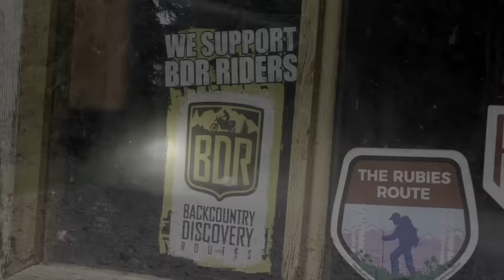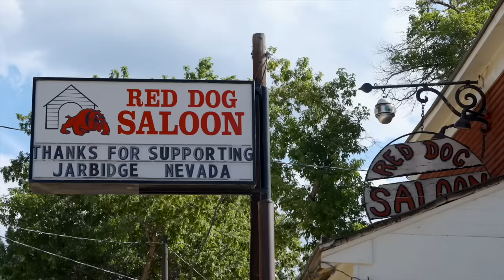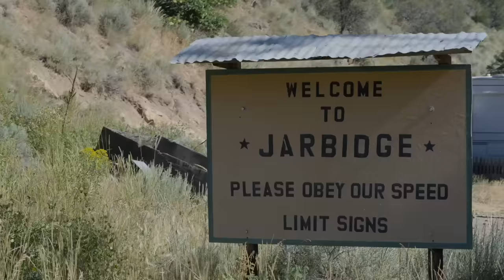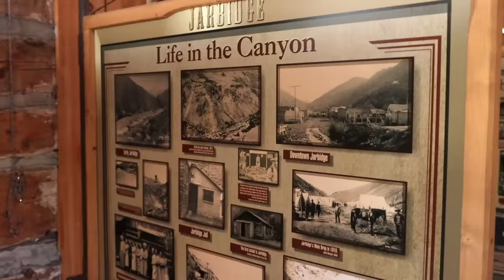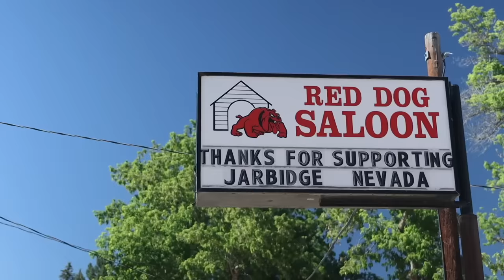The Idaho Overland Movie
This is the full feature length version of our Idaho Back Country Route Overlanding adventure series. The story follows Will, Chris, and Rob as they attempt the 1,200+ mile dirt road route from Jarbidge Nevada to the Canadian boarder in Portsmith Idaho.

The group starts this overlanding adventure just outside of Jarbidge, Nevada where they visit the Outdoor Inn and talk to the owners about the history of Jarbidge, which includes the last stage coach robbery in the US..and someone was killed during the Robbery. Next, they cross the Bruneau desert and hit Glenns Ferry Idaho for lunch before crossing more desert until they reach Anderson Dam and Reservoir on the south fork of the Boise River. From there, they climb into the mountains and visit a memorial to a tough pioneer woman names Peg Leg Annie, who lost both legs in a winter storm back in the late 1800s..but kept making whiskey in her bathtub even with no legs. The guys camp on top of James Creek Summit, just above Atlanta Idaho and gear up for the rest of the trip.

From the summit, then head down to the Middle Fork of the Boise river and, hit Lowman Idaho for gas, and make their way over multiple mountain ridges until they descend on Deadwood Reservoir deep in the central Idaho Mountains.

Chapters:
00:00:00 What is the BDR?
00:01:10 Section 1:Jarbidge to Pine
00:20:14 Section 2: Pine to Yellow Pine
00:41:19 Section 3: Yellow Pine to Elk City
01:14:10 Section 4: Elk City to Darby
01:29:52 Section 5: Darby to Pierce
01:41:59 Section 6: Pierce to Wallace
02:06:31 Section 7: Wallace to Lake Fork
02:11:23 Section 8:Lake Fork to PortHill (Canadian Boarder)

All chart music licensed via Lick'd Music:
Are You Gonna Be My Girl by Jet
License ID: myK4p4lbK7g

Astronaut In The Ocean by Masked Wolf
LYOn3WQLMBZ

Walking on Sunshine by Katrina
License ID: 60Q9xkJ678A
Paradise by Bazzi
License ID: EOd4ZVN9MAx
Greek Tragedy by The Wombats
License ID: 4ny58xeWrWO
The Look (Instrumental) by Roxette
License ID: NyQxJ7Y0K1j
Tiger Striped Sky by Roo Panes
License ID: mEgnX439lGv
Follow You by Imagine Dragons
License ID: NEjm2KEkO2Z
Unholy by Sam Smith, Kim Petras
License ID: W2Eax42ynYl
Svefn-g-englar by Sigur Ros
License ID: jo64K0vV2Y0
Starálfur by Sigur Ros
License ID:
Bangarang (feat. Sirah) by Skrillex, Sirah
License ID: 6gK6k4gqmDG

Photo Credits:
By National Photo Company - U.S. Library of Congress Prints &amp; Photographs Online Catalog, Public Domain,
By National Photo Company - Library of Congress Prints &amp; Photographs Online Catalog, Public Domain,